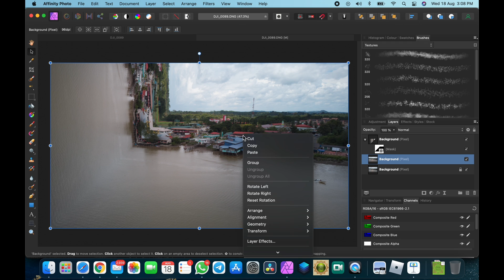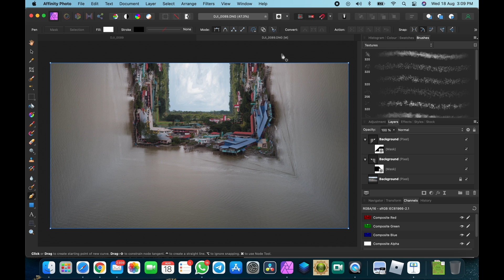Bending Picture Tutorial (tricks)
Create a shortcut and trick how to bending your picture. If you snap using your drone, phone or any kind of device, make sure it horizontal. Im using affinity photo to create this amazing bending picture.

Dji Drone:

Affinity Photo:

Luminar 4: